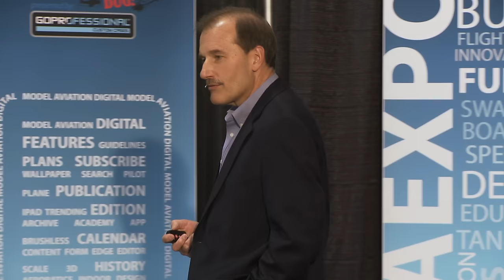First Officer Jeff Skiles - Miracle on the Hudson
Jeff Skiles started flying at the age of 16, and to date has logged over 21,000 hours. Best known for a few short moments as the First Officer of the "Miracle on the Hudson", Jeff has also served as the Vice-President of the Coalition of Airline Pilots Associations representing over 28,000 pilots in airline safety and security issues. Jeff has also served as the Vice President of Communities and Member Programs for EAA.